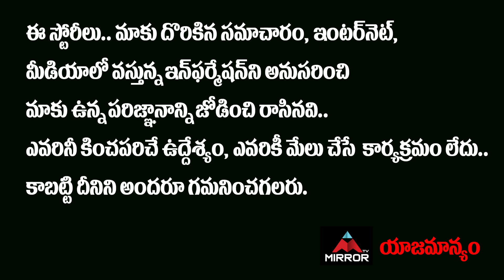Allu Aravind ROMANTIC Words With Ghani Movie Heroine Saiee Manjrekar | Varun Tej | Mirror TV